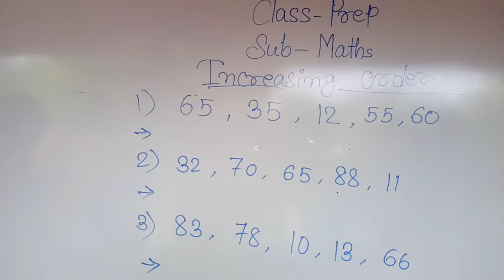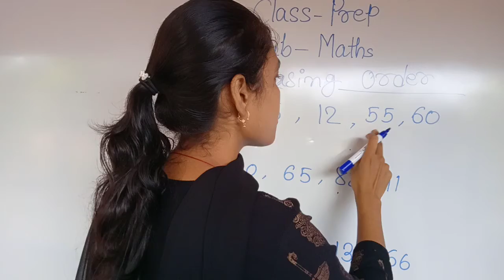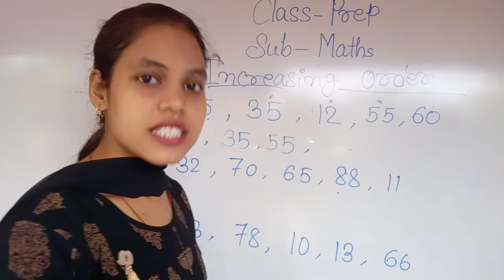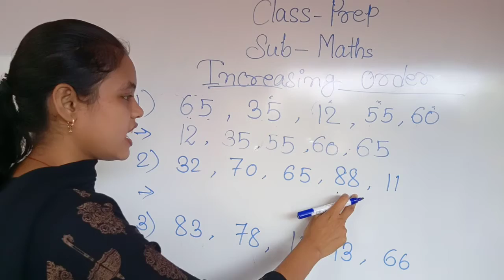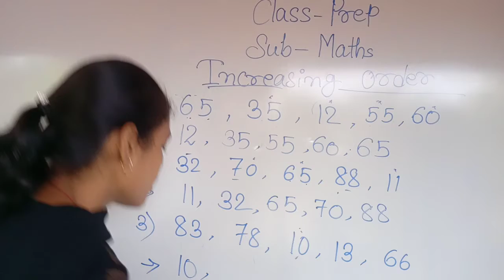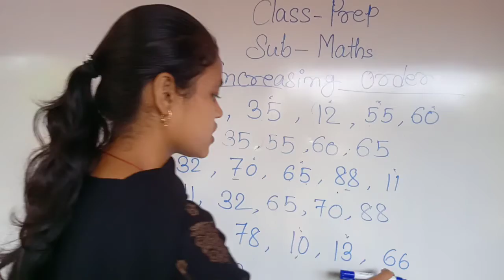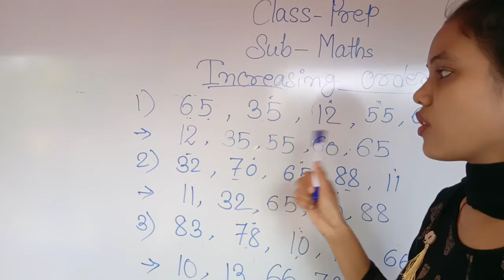Prep Maths 08 Sep 2020